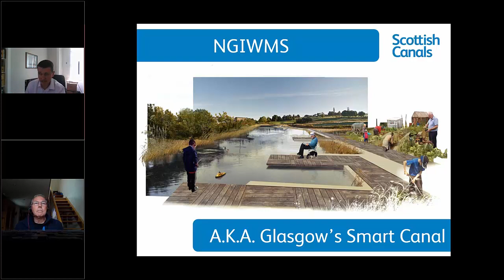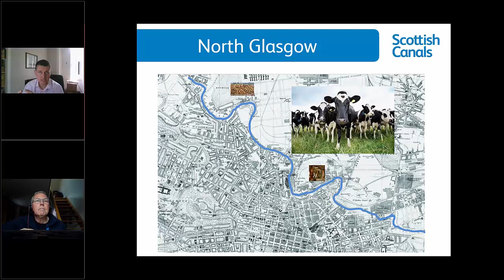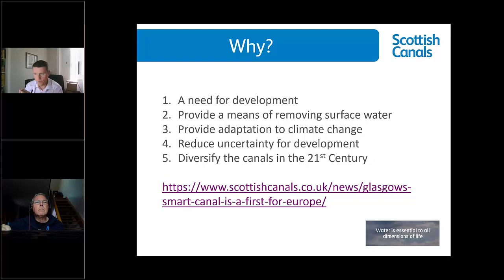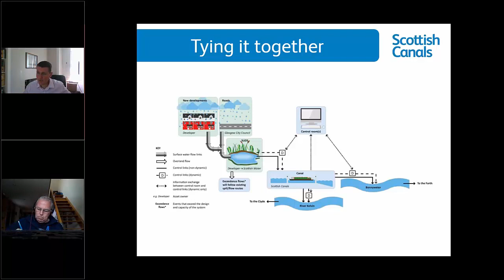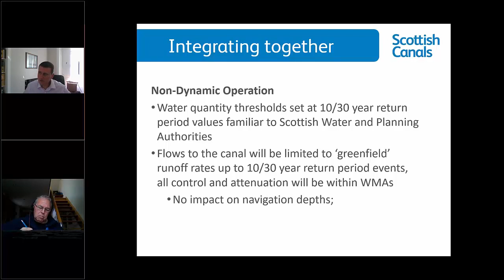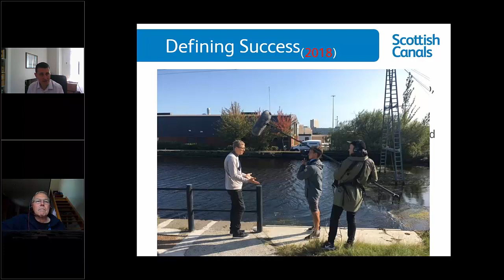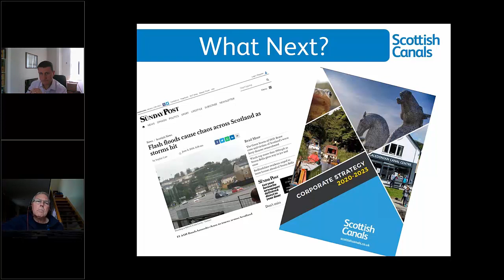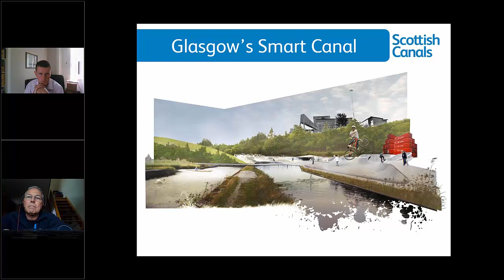The Creation of Europe’s First Smart Canal: A Talk with Peter Robinson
Scottish Canals Head of Engineering Peter Robinson talks about the challenges Glasgow's long-neglected canal routes faced and how they used smart technology to help rejuvenate the area. They’ve protected the community from flooding and radically transformed the landscape, adding new housing and connecting this previously cut-off area to the rest of the city. In less than a decade, they’ve turned the canals into a place where people dumped junk they no longer wanted into a beautiful haven for both people and nature.

Learn more about this film, which was produced for Autodesk by BBC StoryWorks Commercial Productions, on the One Water blog